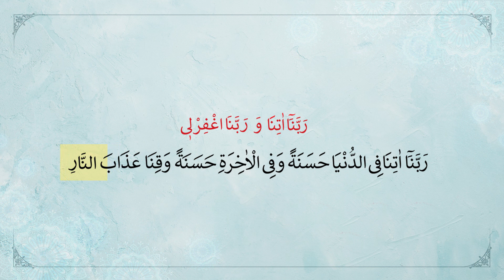DUAJA RABBENA ATINA